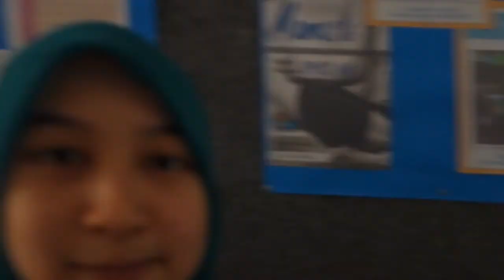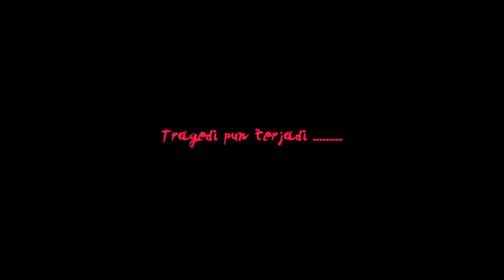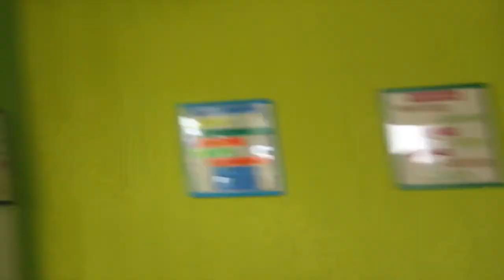Yoona Daily Vlog #1 - Gym Class Baby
Daily vlog of baby Yoona..